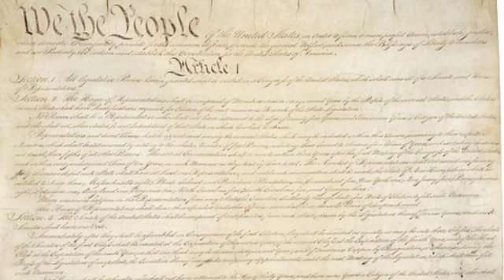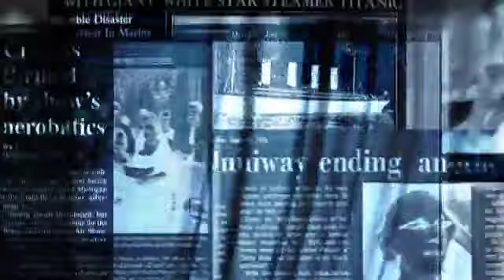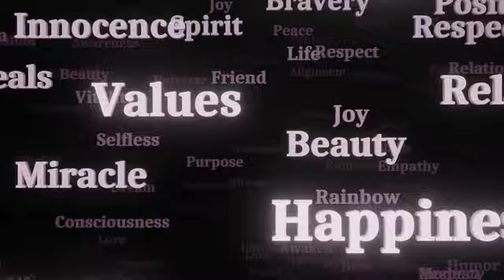Breaking Boundaries: Youth Empowerment vs. Systemic Oppression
historicalfacts stories changeyourlife Generational Revolt: Challenging Systemic Oppression" delves into the seismic shifts occurring as younger generations worldwide confront entrenched systems of oppression perpetuated by governments and traditional structures. This narrative captures the fervor and determination of youth as they challenge outdated norms, demanding equality, justice, and a voice in shaping their future. Through personal stories and societal analysis, the book illuminates the complexities of this transformative struggle and the potential for lasting change.